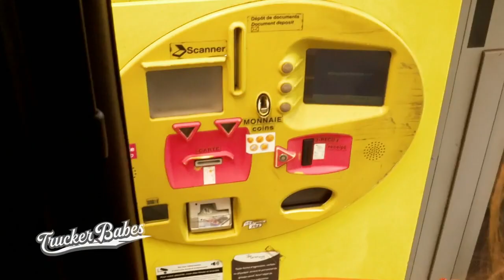Julia unter Schock - auf der Autobahn hat sie plötzlich ein Problem | Trucker Babes | Kabel Eins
Kurz hinter Heilbronn hat Trucker Babe Julia ein ernstes Problem: ihr Tieflader zieht nicht mehr. Kollege Max ist zum Glück in der Nähe und kann Abhilfe verschaffen. Julia ist ein kleines Missgeschick passiert, denn sie ist mit dem Truck noch nicht so sehr vertraut.